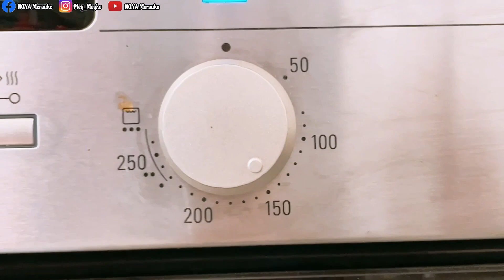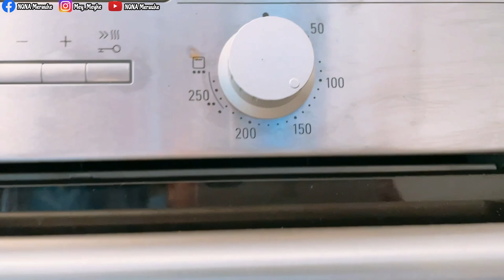Nastar Durian & Nastar Durian Ekonomis Tanpa berjam jam membuatnya,ala NONA Merauke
Hallo kawan kawan salam sehat semua😊😃😍
Salam hangat dari holland,
hari ini video kita buat nastar durian yah
Semoga menambah kecepatan bekerja kawan kawan🙏🏻😍🥰
Jangan bosan bosan nonton
yah😍🙏🏻
Semoga video ini lebih jelas dari vidio sebelomdan menjawab pertanyaan yg ada
semoga buat yang pemula dan pencinta bakking dapat ide baru yah😊

Recep selai durian:
454gr  daging durian
150-200 gr gula
1sdm glucosa sirup
(alternatif lain: susukental manis atau kuning telur 1 buah)

Recep selai durian ekonomis:
2 buah nanas
454 gr daging durian
200-300gr gula
1 sdm glucosa sirup

Resep Nastar:
250 gr mentega
50gr gula halus
2 kuning telur
50 gr susu bubuk
350-450 gr tepung terigu
jika adonan agak lembek boleh di tambahkan tepung
pengharum kue jika suka

Bahan Olesan:
2 butir telur(1telur+2 kuning telur)(6 kuning telur kalu mau mengkilat sekali)
2 sdm minyak
1 sdm susu kental manis
pewarna kuning telur
sedikit garam

Recep selai nenas:
1 buah nenas
250 gr gula(sesuai selera masing masing)
1/2 sdt garam
kayu manis sedikit

NB:Kalau mau bikin metode saya nastarx harus di mixer adonanx yah
paling lama 5 menit😊
Kl tdk di mixer nanti pada saat di bakar tdk mulus😊🙏🏻